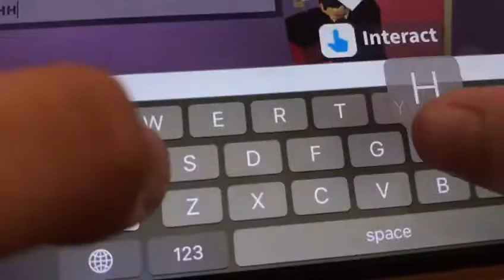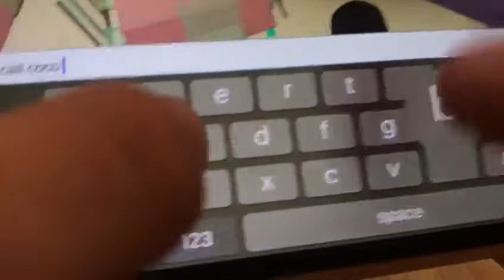ROBLOX RP PART 12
Hi everyone
This is a rp vid
I rp with my online friends
Always wash your hand with soap to avoid the virus :)